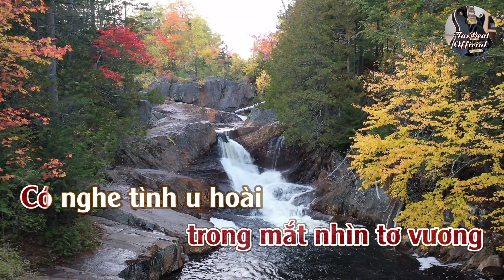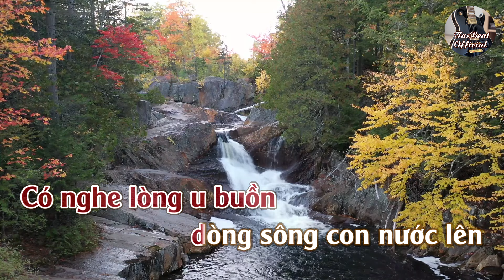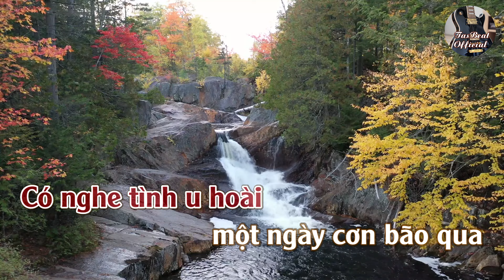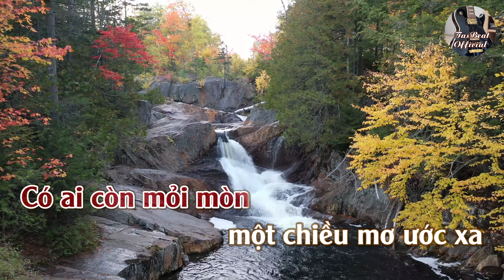Karaoke Chiều Trên Bến Xưa Tone Nữ Trầm | TAS BEAT